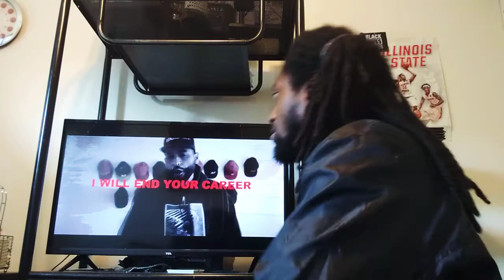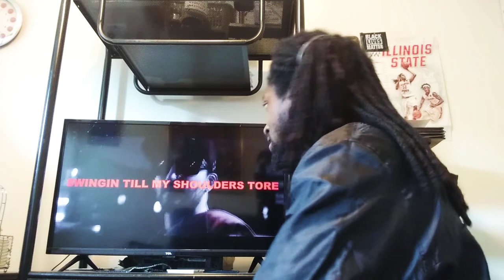THIS DUO AINT NOTHIN TA F WIT! DEVO REACTS to Locksmith & Chris Webby - Knock Em Down